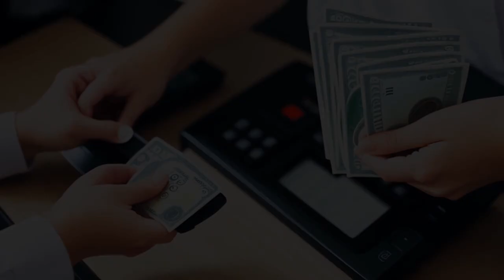First National City Bank v. McManus (1976) Overview | LSData Case Brief Video Summary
The plaintiff gave the defendant more money than was owed due to a clerical error, and the plaintiff wants the defendant to repay the extra funds. The defendant argues that they should be allowed to keep the extra money because they invested it in a business venture and had increased tax liability and defense costs. The court looked at whether the defendant's change of position from the extra funds was irrevocable and material enough to justify keeping the extra money.

First National City Bank v. McManus (1976)
North Carolina Court of Appeals
29 N.C. App. 65